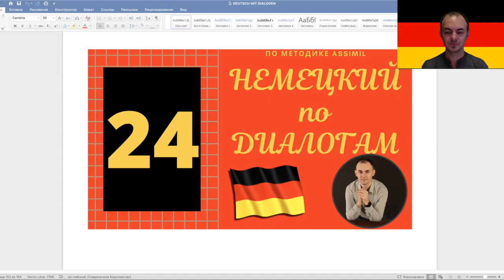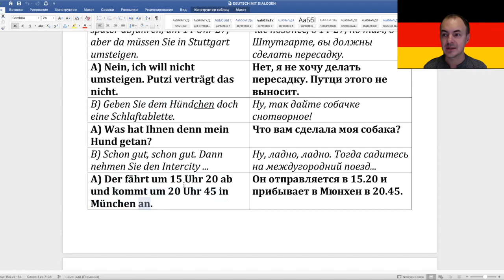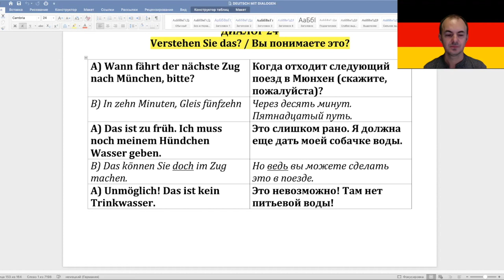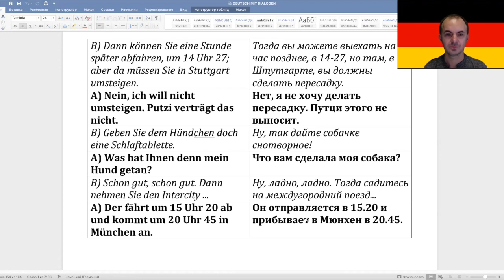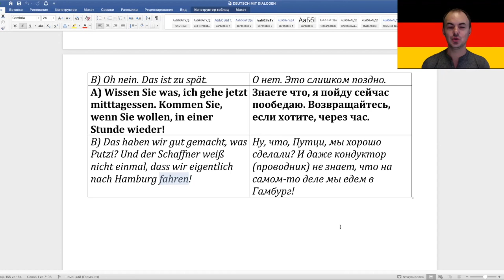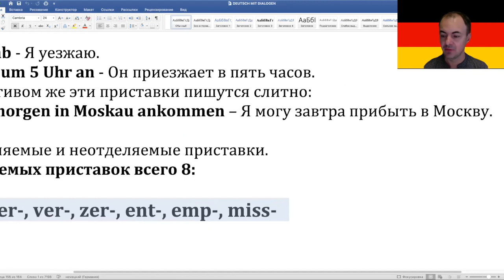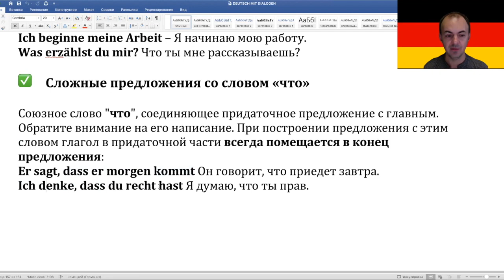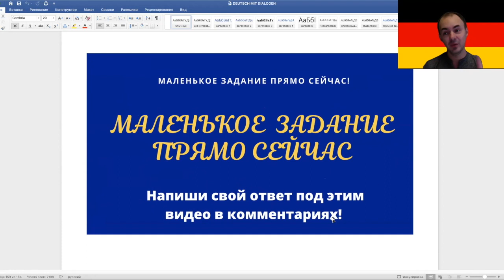Немецкий по диалогам I Выпуск 24 I Немецкий с нуля до уровня B2 легко и быстро!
Сегодня мы продолжаем онлайн-курс «Немецкий по диалогам» по методике Ассимиль  - изучение немецкого языка по современным диалогам интересно, легко и  удовольствием. Вместо со мной мы будем прорабатывать диалог за диалогом и дойдем от начального уровня до уровня B2.

Сегодня мы с вами окажемся на вокзале и поговорим с проводником поезда на немецком языке! Ты научишься не только понимать вопросы немецкоговорящих кондукторов, но и задавать вопросы по прибытию и отправлению поездов. Досмотрев это занятие до конца, ты не только узнаешь, какие проблемы у пассажира в нашем диалоге, но и научишься использовать глаголы с отделяемыми и неотделимыми приставками. Поэтому устраивайся поудобнее и начинаем!

ВНИМАНИЕ!
Специально для вас я уже внес все новые выражения в нашу папку в приложении Quizlet

Проект полиглота и преподавателя языков Дмитрия Хохлова

Мои языки 😉

(1)  🇷🇺 русский
(2) 🇩🇪 немецкий
(3) 🇬🇧 английский
(4) 🇪🇸 испанский
(5) 🇧🇷 португальский
(6) 🇫🇷 французский
(7) 🇹🇷 турецкий

❗ ПОЛЕЗНЫЕ ССЫЛКИ ❗

❗ Хочешь эффективно изучать языки вместе со мной или нужна консультация по изучению языков?